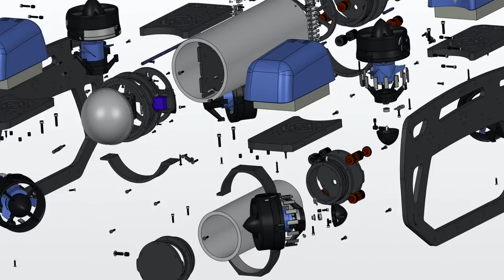BlueROV2: Unboxing Timelapse from Schooner Labs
BlueROV2 unboxing timelapse video from our friends at Schooner Labs (schoonerlabs.com) and Mike Bayer Photography